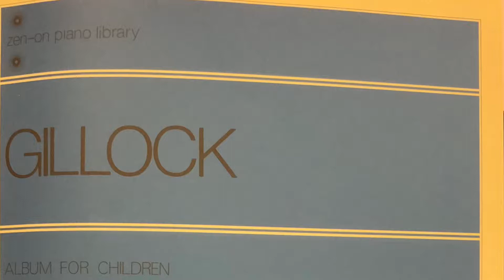William Gillock: French Doll | 鋼琴教材分享 | 芳屹的鋼琴園地